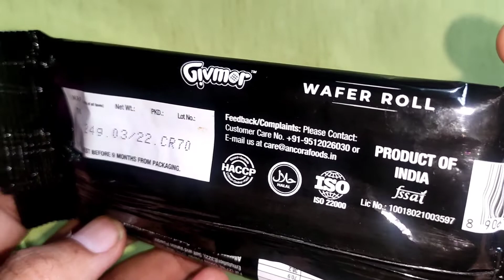Givmor chocolate flavour wafer roll review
in this video i reviewed  givmor chocolate flavour cookies